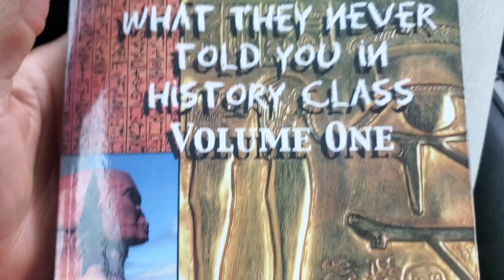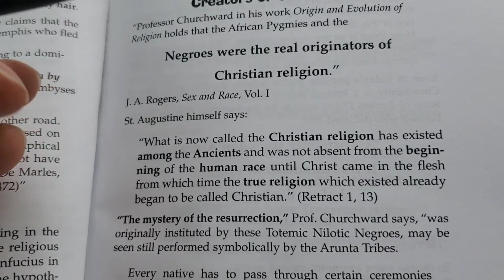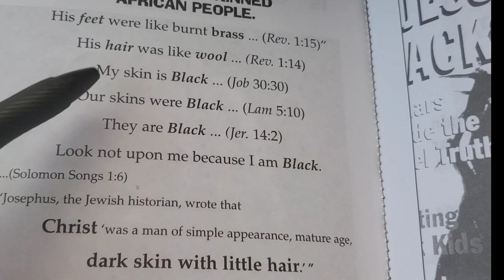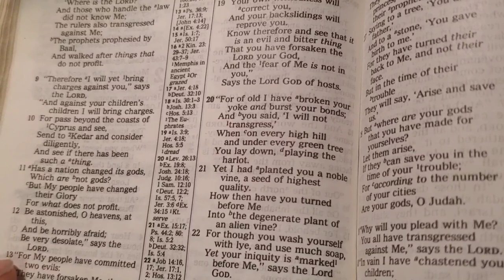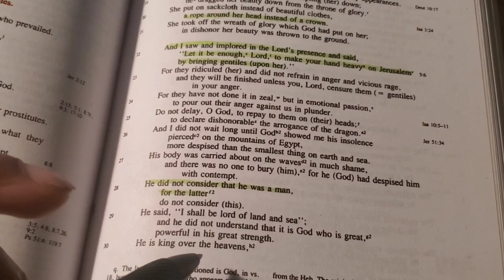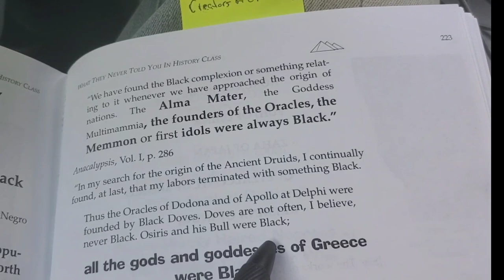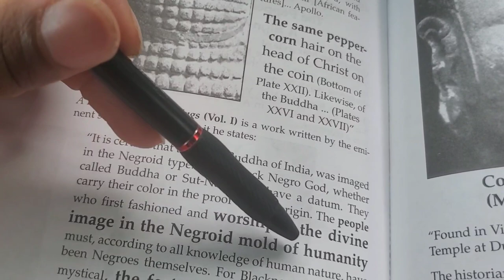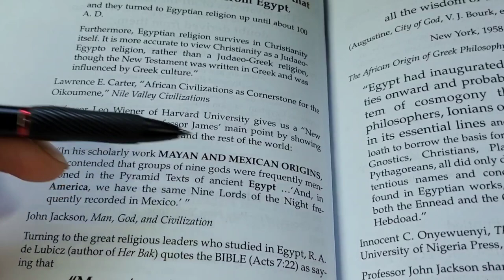What they never told you in history class vol.1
This new, two-volume edition of "What They Never Told You In History Class" is the first major revision in over fifteen years. It contains a wealth of new information that has never been included in any previous edition. It has now been divided into two volumes.